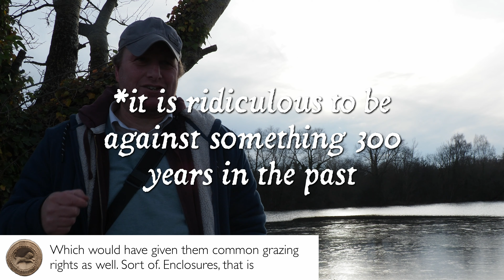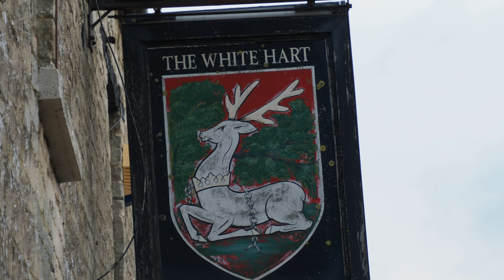The Enclosure of Ashton Keynes (“Æsctun”) and Received Pronunciation: Upper Thames Part 5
These history walk videos are about the English landscape in and around  the south west of England (though I make the odd foray into Wales). I often use ancient charters (such as Saxon charters) to give me insight into the way the landscape was viewed in the past.

But it is not the Saxons that interest me the most (though they do) but the prehistoric world and its ancient monuments, trackways and ditches.